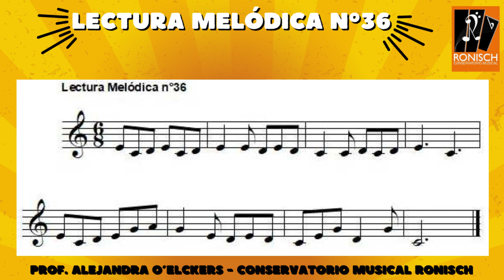Lectura Melódica n°36 [Compás Compuesto 6/8] Tonalidad: DO MAYOR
► Lectura Melódica n°36
Compás compuesto: 6/8
Tonalidad: DO MAYOR

1. Entonar las notas, 60 bpm
2. Entonar las notas, 75 bpm
► [Ejercicio del Cuaderno de la EMBA]